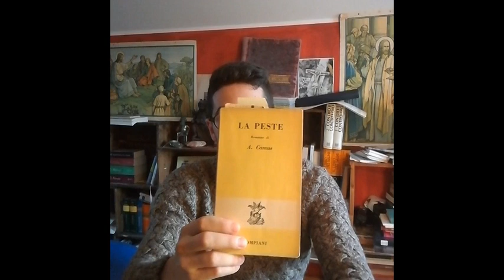Albert Camus - La peste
Autore: Albert Camus

Titolo: La peste

Casa editrice: Bompiani

Pagine: 336

Ordinabile su

Tempo di lettura stimato: 7h

Contenuto: sulla città di Orano si abbatte la peste, cogliendo di sorpresa tutta la popolazione. Inizia così la resistenza del dottor Rieux e dei suoi amici nei confronti dell'assurdo e dell male, temi cari a Camus.
In trecento pagine viscerali l'autore dipana una riflessione filosofica e teologica sull'assurdità dell'esistenza, su come questa possa avere un senso se anche "i bambini sono torturati (dal morbo)", rinvenendolo soprattutto nella solidarietà tra gli uomini.
Un libro che è anche un pugno nello stomaco. Tutti i credenti dovrebbero leggerlo. E meditarlo.

Se ti fa piacere

Grazie! Al prossimo libro!